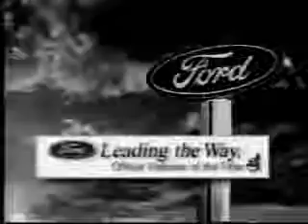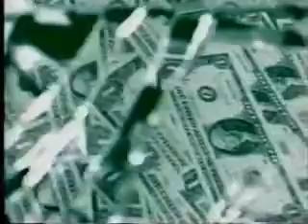1-23-2002 20/20 Downtown Clip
This is all I have of this broadcast. Recorded from WEWS News Channel 5 in Cleveland.